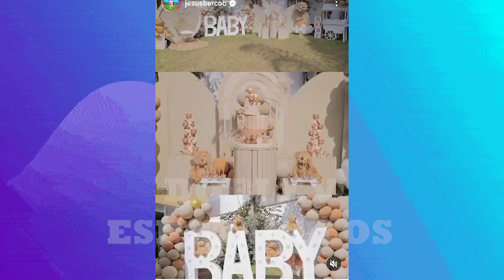MELISSA KLUG ATACA A FARFAN TRAS CRITICAS POR EMBARAZO “HAY GENTE QUE ME QUIERE VER CAER Y FRACASAR”